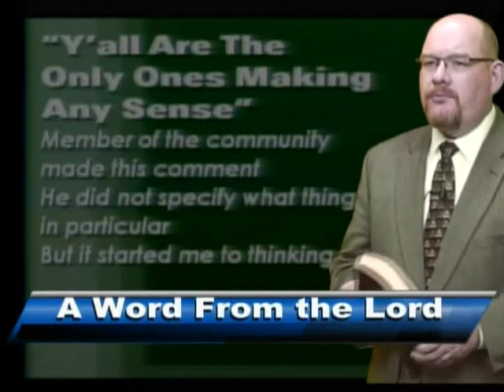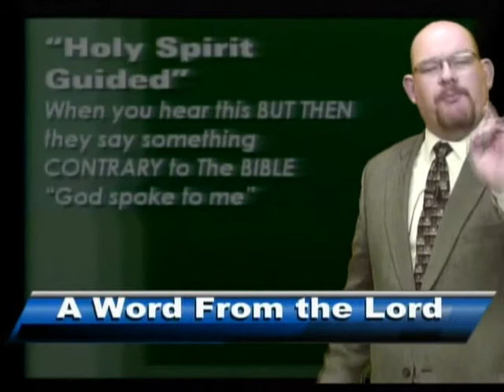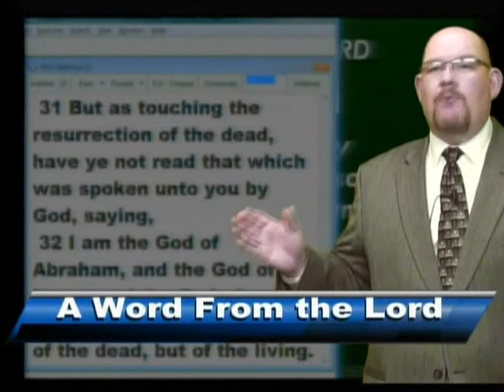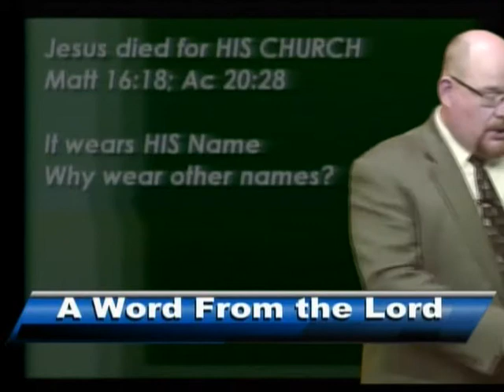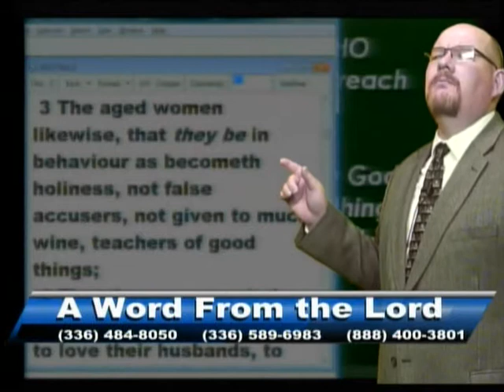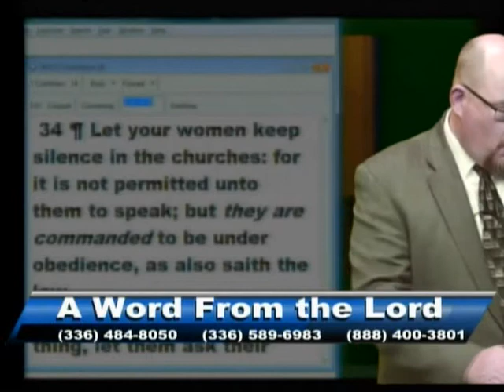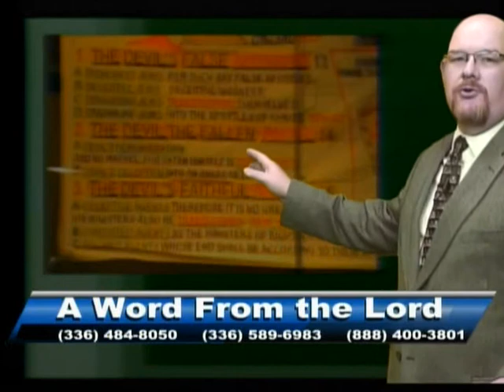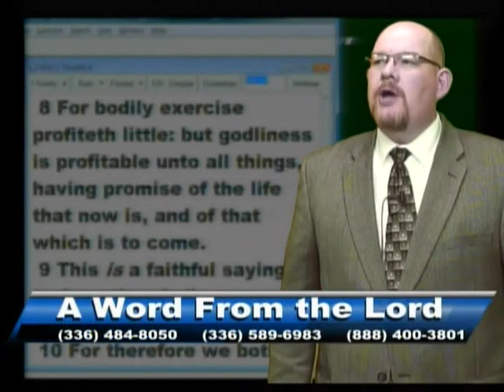AWFTL - The Only Ones Making Sense_5-5-16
A community viewer said we were the only ones making any sense.
We look at what things other people are saying that DO NOT make sense.